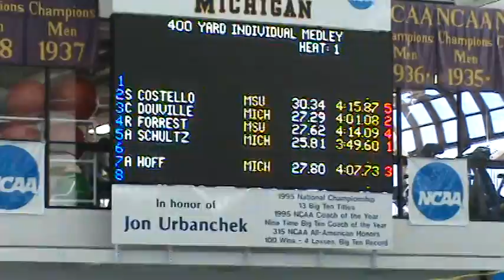MSU vs U of M M 400 IM